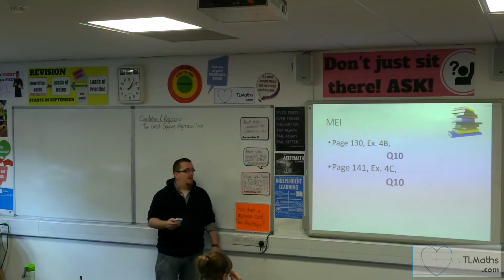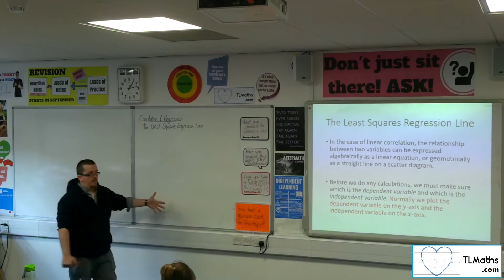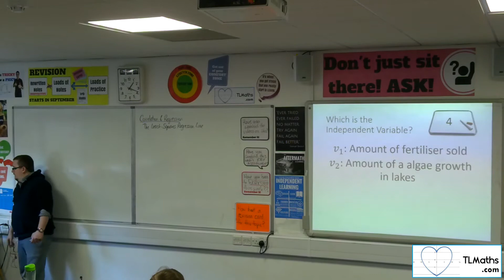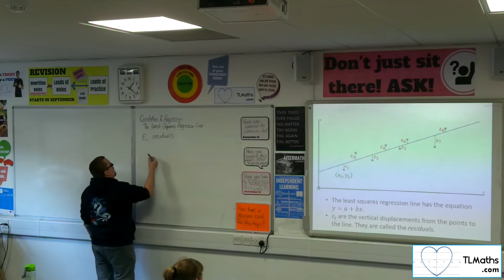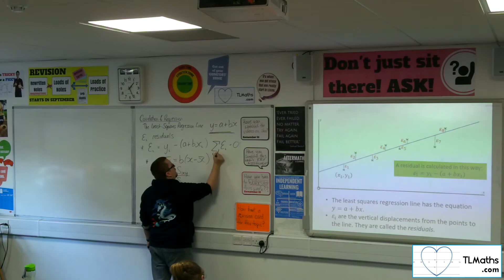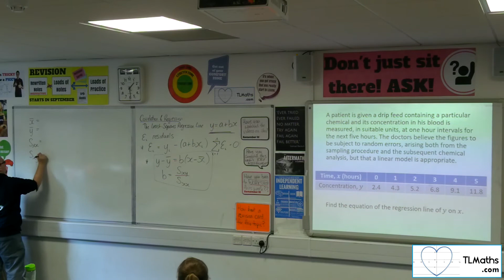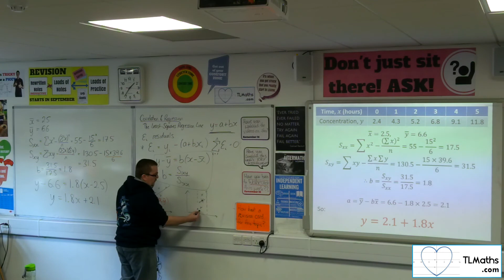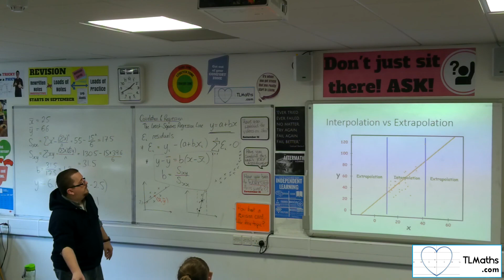OCR MEI Statistics 2 1.04 The Least-Squares Regression Line